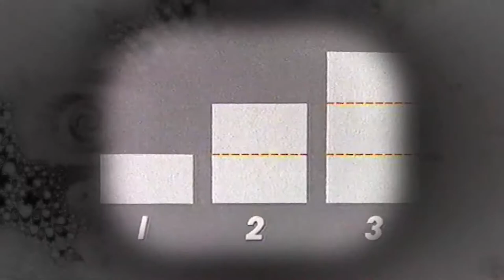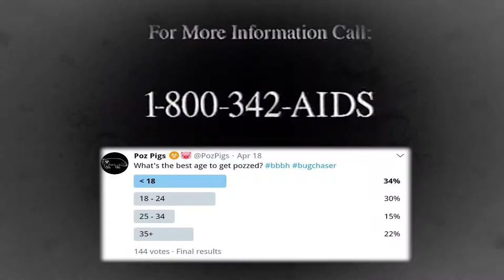Kizzume's Mystery Commercial Theater Ep 70: 3 Dee